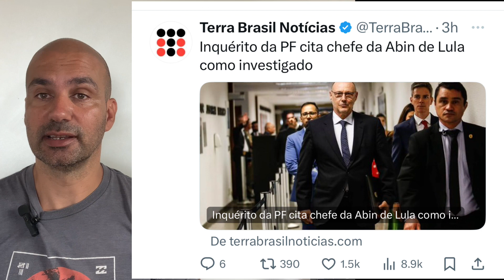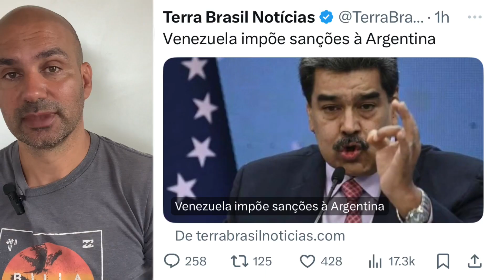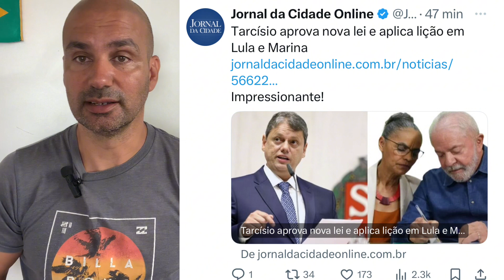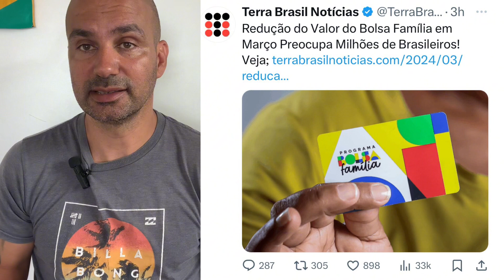Últimas notícias da política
Fique por dentro das notícias que você só acha aqui na internet